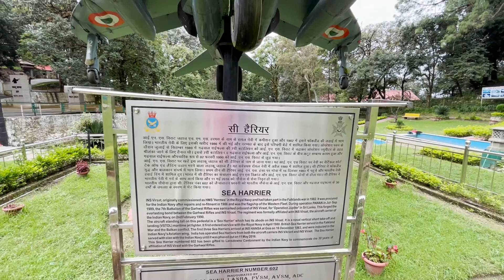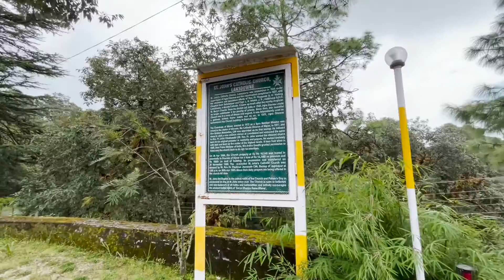Lansdowne Beautiful Tourist Place | Travel guide | Part 2: A MUST-GO tourist spot!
Hi,

LANSDOWNE- TRAVEL GUIDE | BHULLA TAL | DARWAN SINGH MUSEUM | MANWARNING GARDEN | TIP IN TOP | What to visit in Lansdowne ? In this video you will know Lansdowne tourist places.

PLACES TO VISIT IN LANSDOWNE (TOURIST PLACES) --
BHULLA TAL LAKE
DARWAN SINGH MUSEUM
MANWARNING GARDEN
TIP IN TOP
ST. MARY'S CHURCH
GARHWAL RIFLES REGIMENTAL WAR MEMORIAL
ST. JOHN'S CHURCH
BHIM PAKORA
JUNGLE SAFARI
 00:46- JUNGLE WALK
04:15- MANWARNING GARDEN
06:00- DARWAN SINGH MUSEUM
07:10- ST. JOHN'S CHURCH
07:27- ST. MARY'S CHURCH
08:38- BHULLA TAL LAKE
10:15- TIP N TOP